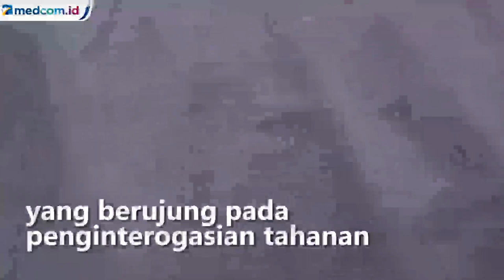Tahanan Polrestabes Medan Tewas di Kroyok, Polisi Tetapkan 6 Tersangka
Polrestabes Medan menetapkan 6 orang tahanan sebagai tersangka kasus penganiayaan satu orang tahanan hingga tewas karena tidak memberi uang kepada para tersangka. Polisi masih menyelidiki dugaan keterlibatan anggota Mapolrestabes Medan dalam kasus ini.

Enam tersangka yang merupakan tahanan di Mapolrestabes Medan disebut memiliki peran berbeda saat melakukan penganiayaan terhadap satu orang tahanan berinisial HS. Korban dianiaya karena tidak memberikan sejumlah uang yang diminta oleh para tersangka. Pemerasan dilakukan para tersangka di malam hari.

Korban HS ditemukan meninggal dunia pada 23 November 2021 sekitar pukul 11.00 malam. Dari hasil autopsi, ditemukan sejumlah lebam di tubuh korban yang berujung pada penginterogasian tahanan.

Melalui Propam, pihak kepolisian masih melakukan pendalaman terkait dugaan keterlibatan anggota polisi selaku penjaga meja tahanan dalam kasus ini. Atas perbuatannya, keenam pelaku terancam hukuman 12 tahun penjara.